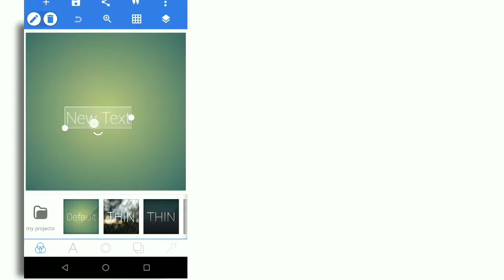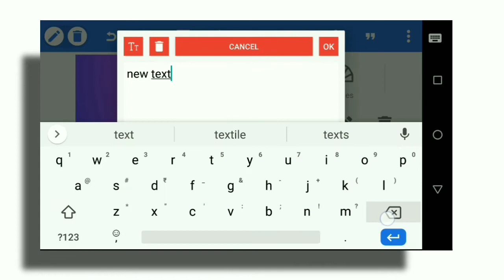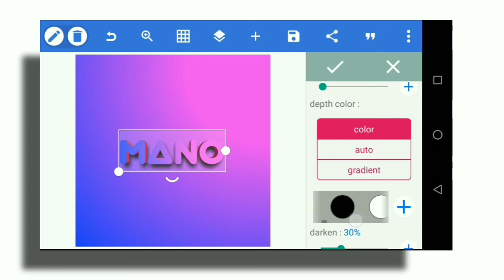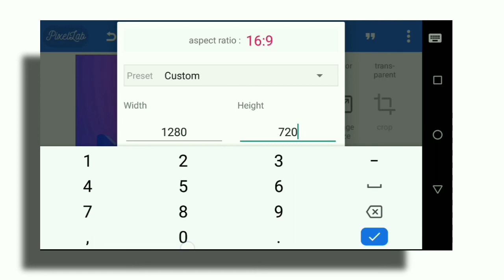How to make 3d text in pixellab | pixellab tutorials | Rpmano | Tamil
In this video we are going to see some interesting pixellab tutorial that is  how to make 3D text with gradient colours and shadow

Below this  I have given the link of my playlists , don't forget to visit the playlist maybe any video could be there which you are searching for...
If it's not there , I will post a video in the future which u are searching for...

Smartphone playlist link

Simple circuits playlist link

Technical crafts playlist link